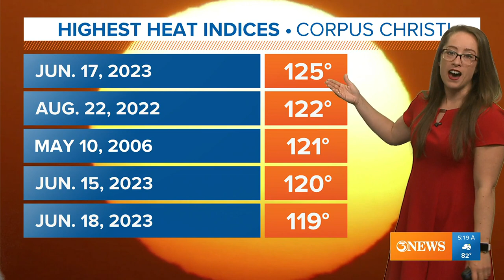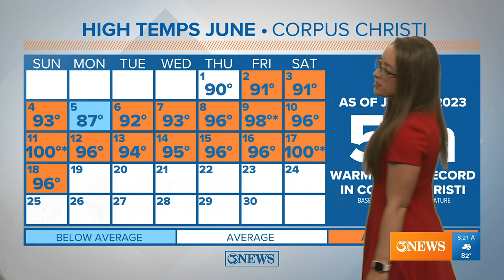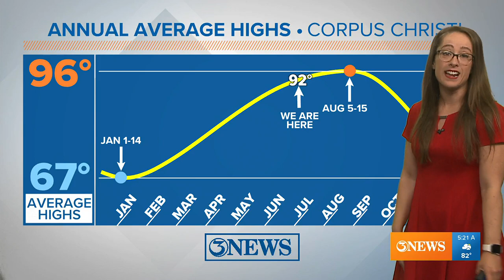Corpus Christi heat records set so far in June 2023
Record breaking heat is set to continue across Texas.